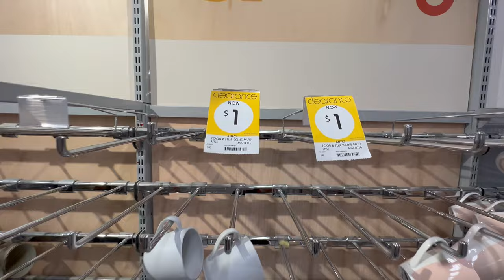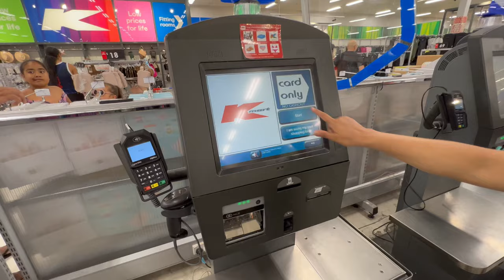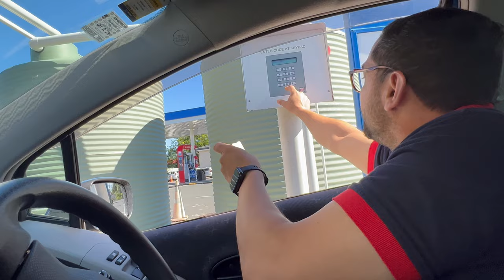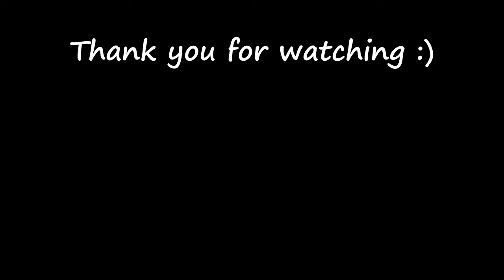Cost of Living for a Student in New Zealand 🇳🇿 🤑 | Indian International Student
Product Links you must consider before coming to New Zealand 👍:
Egg timer
Universal travel adaptor
Signora microwave-safe lightweight plates
Laptop Bag 1 POLICE(30 Ltrs)
Laptop Bag 2 POLICE(34 Ltrs)
Bag Rain cover
Luggage Bag KAMILIANT
Luggage Bag Safari
Luggage Bag AMERICAN TOURISTER
Bath towel
Thermosteel bottle
Container microwave safe
Lunch tiffin
Vacuum bag
Nivea Face wash
SPF lotion
Women's shoes Adidas
Women's shoes Skechers
Men's shoes Skechers
Men clogs Crocs
Men/Women crocs slippers
Tea Pan
Fry pan
Sealing clips